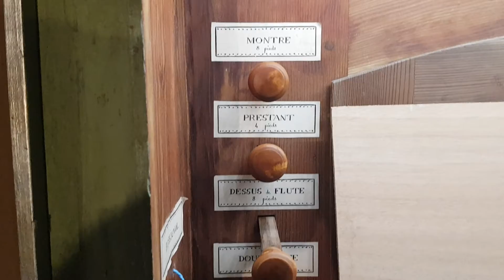Balbastre: Ariette lante (sic)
Norberto BROGGINI plays Ariette lante (sic) de Claude Balbastre (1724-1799) on the Grinda brothers organ (1791) at l'Escarène (Alpes Maritimes-France).